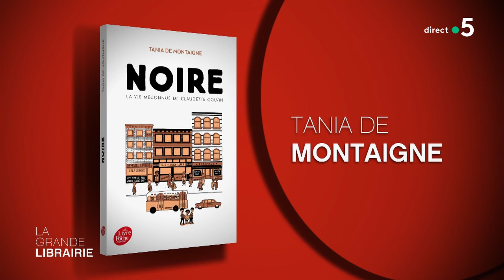Tania de Montaigne - Lecteurs sensibles, s'abstenir !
Tania de Montaigne, nous livre "Sensibilités", publié chez Grasset, une satyre grinçante dont le point de départ est l'agression d'un écrivain poignardé pour ses écrits, un écrivain inspiré de Salman Rushdie. L'héroïne du livre, salariée d'une maison d'édition très progressiste, se met en tête de tout faire pour que plus jamais un lecteur ne se sente offensé par un texte. On change alors les mots, les textes, dans cette maison d'édition on bannie toute ironie car elle ne pourrait pas être comprise par le lecteur. On assiste alors à un engrenage aussi hilarant qu'absurde qui fait écho à l'expression "l'enfer est pavé de bonnes intentions". Tania de Montaigne dénonce une société où on veut supprimer tout ce qui est compliqué pour "aller tout droit". L'auteure revient sur les origines de cet ouvrage qui a pris racine dans une expérience personnelle à travers laquelle on a souhaité changer le titre d'un de ses ouvrages qui s'appelait "noire".